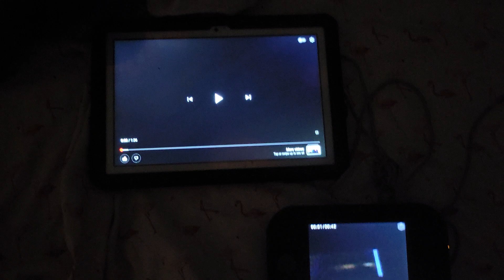October 13, 2022(2)